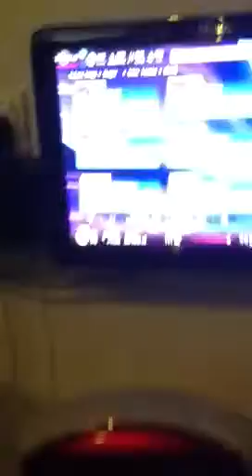Biasan to'ki cover version..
Suke suke nyanyi...24/11/2012